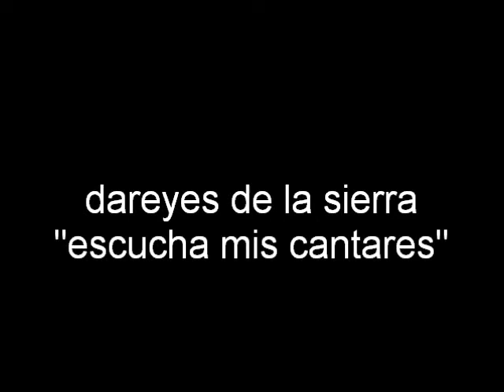dareyes de la sierra escucha mis cantares